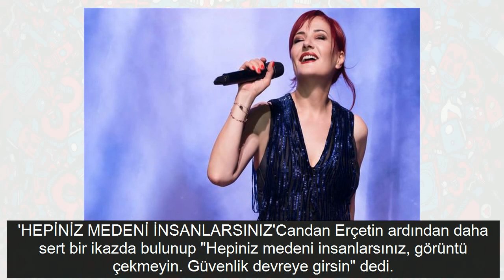Candan Erçetin'in hayranları 'yuh' çekerek konseri terk etti